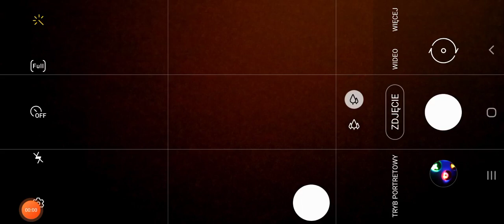kolejny odc z BLOCK DASH